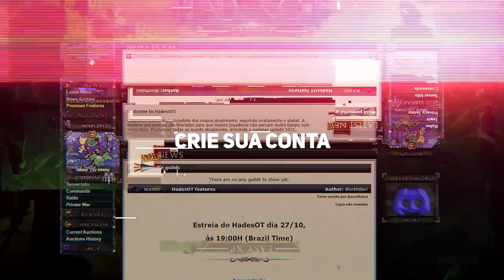JOGOU BOW SOULWAR FORA (-400KK), NATTANK MORRENDO REDSKULL AND ADVANCED TO ML 140!🧙‍♂️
🐼 URSINHACLIPS 🐼